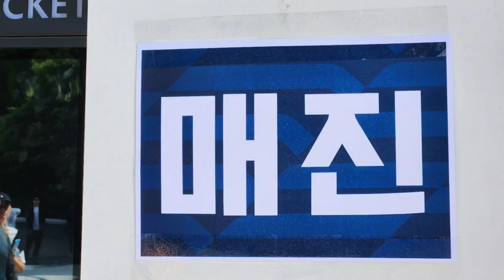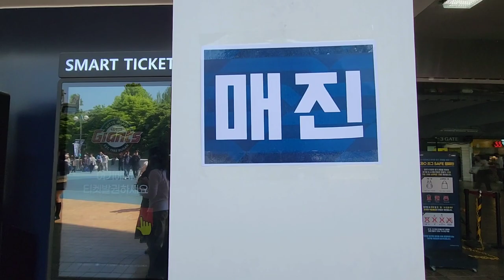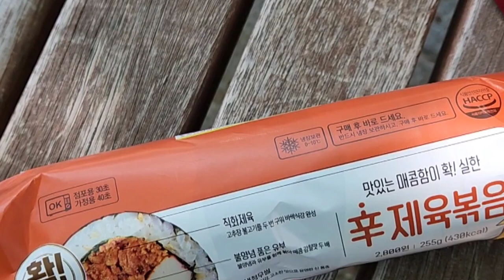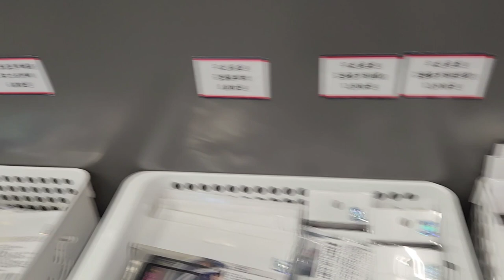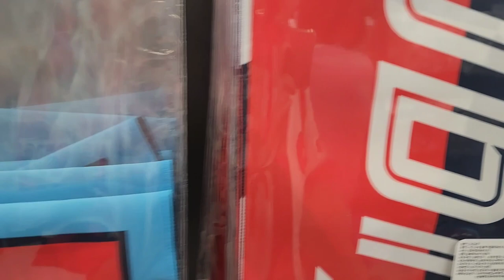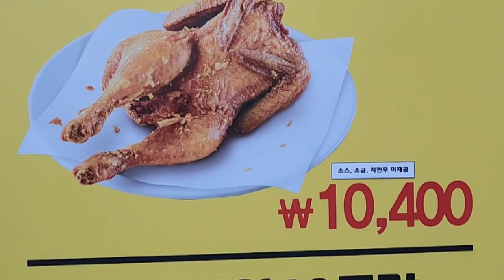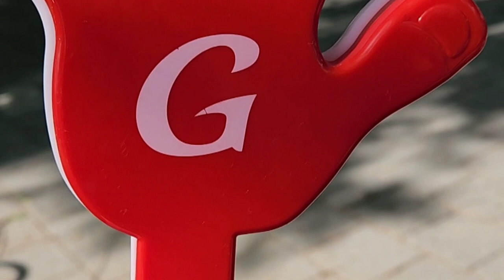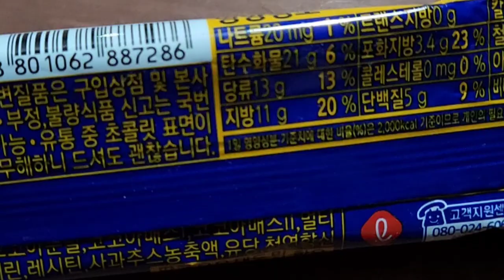롯데자이언츠 응원 브이로그#매진#롯데자이언츠 ❤️🧡💚의리 부산사직야구장 주변 풍경 🇰🇷김밥먹방